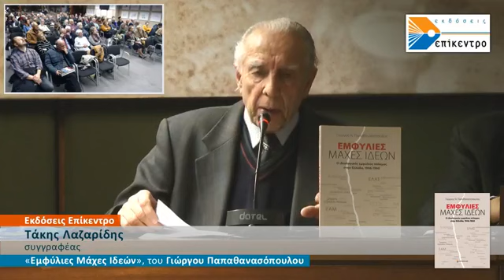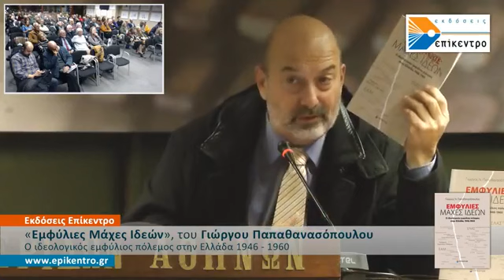Παρουσίαση του βιβλίου «Εμφύλιες Μάχες Ιδεών»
Παρουσίαση του βιβλίου «Εμφύλιες Μάχες Ιδεών», του Γιώργου Ν. Παπαθανασόπουλου, την Παρασκευή 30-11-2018, 19:00, στην ΕΣΗΕΑ